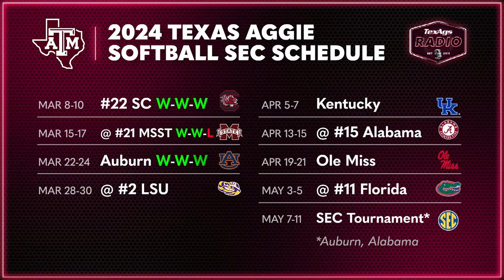TexAgs Radio LIVE: MON, March 25 feat. Billy Liucci, David Nuño, Olin Buchanan & more!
Monday’s show featured the GO Hour with TexAgs columnist and Heisman Trophy voter Olin Buchanan in hour one as OB gave his thoughts on Aggie basketball’s season coming to a close in the second round of the NCAA Tournament. Kay Naegeli presented another edition of Around Aggieland to close out the hour. The second hour began with Texas A&M head baseball coach Jim Schlossnagle as he broke down the Aggies series win over Mississippi State. TexAgs baseball analyst Ryan Brauninger joined in-studio to talk more Aggie baseball. At the bottom of the hour, TexAgs co-owner and executive editor Billy Liucci joined the show to talk Aggie hoops after falling to Houston in the NCAA Tournament. The third and final hour heard more from Liucci talking Aggie baseball and spring football for Texas A&M. At the bottom of the hour, TexAgs basketball contributor Justin Lanham joined the program to break down the 100-95 loss to Houston, recap the 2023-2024 season and more.

Segments:
(9:00) GO Hour with Olin Buchanan
(1:02:55) Around Aggieland with Kay Naegeli
(1:10:17) Jim Schlossnagle
(1:32:40) Billy Liucci
(2:30:53) Justin Lanahm